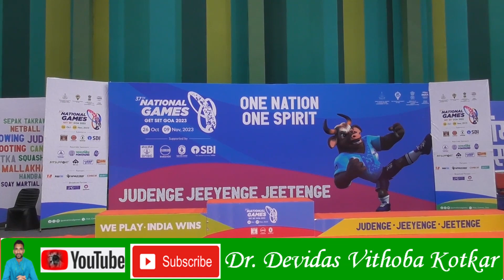Medal Presentation Ceremony | Taekwondo | 37th National Games at Ponda Multipurpose Indoor Goa 🥋🥇🥈🥉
Medal Presentation Ceremony | Taekwondo | 37th National Games at Ponda Multipurpose Indoor Stadium Goa 🥋🥋🥋🥋🇮🇳